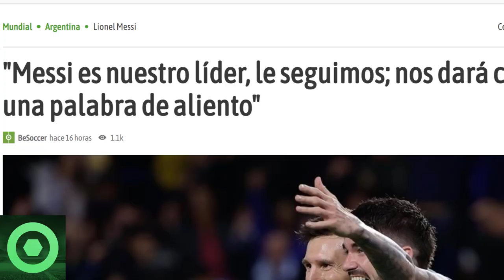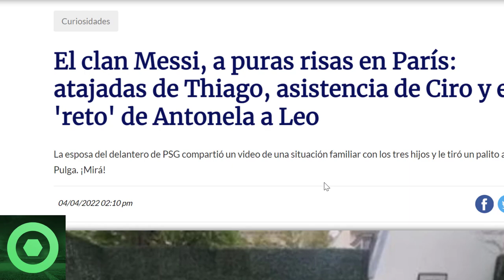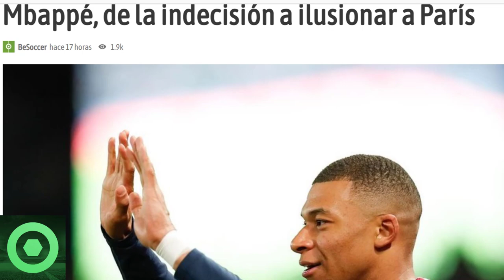🔴 MARAVILLOSAS noticias de Leo Messi 🔴 FUTURO de Kylian Mbappé 🔴 Noticia SORPRESA de AL-KHELAIFI 🟥